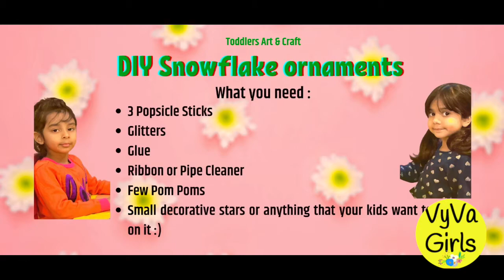Kids holiday activity | Toddlers DIY Art & Craft activity | Christmas 2020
Hi Everyone

We are super excited these days as we can feel the holiday season coming soon and we are doing lots of holiday activities now a days :)
this one is our favourite as we were so excited to decorate these ornaments on our Christmas tree :D
Hope you will like our craft as this is the best we can do at this age :P

Lots of hugs to everyone 👻

With Love
VyVa Girls 👭